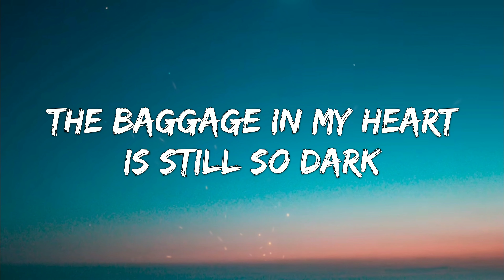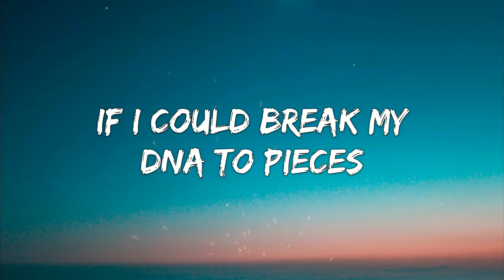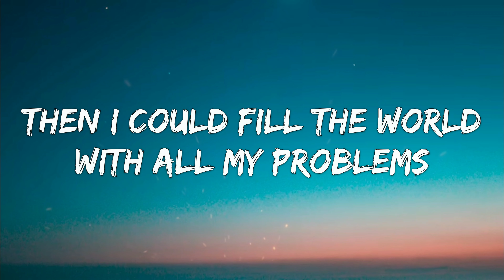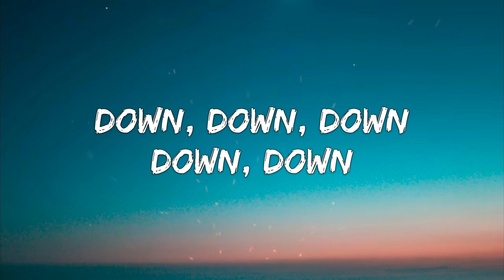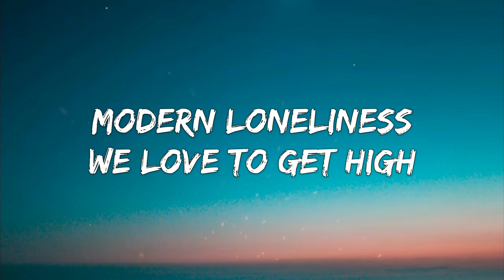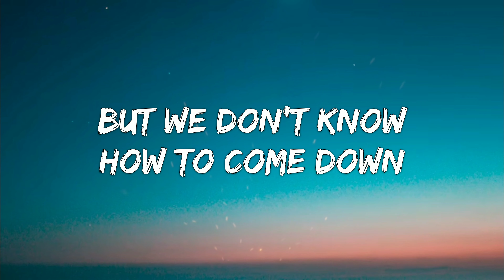Modern loneliness - Lauv (Lyrics)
[Verse 1]
I've been thinkin' 'bout my father lately
The person that he made me
The person I've become
And I've been tryna fill all of this empty
But, fuck, I'm still so empty
Yeah, I could use some love

[Pre-Chorus]
And I've been trying to find a reason to get up
Been trying to find a reason for this stuff
In my bedroom and my closet
The baggage in my heart is still so dark

[Chorus]
Modern loneliness
We're never alone, but always depressed, yeah
Love my friends to death
But I never call and I never text 'em
La-di-da-di-da
Yeah, you get what you give and you give what you get, so
Modern loneliness
We love to get high, but we don't know how to come down

[Verse 2]
If I could break my DNA to pieces
Rid of all my demons
If I could cleanse my soul
Then I could fill the world with all my problems
But, shit, that wouldn't solve them
So, I'm left here alone

[Pre-Chorus]
I'm trying to find a reason for this stuff

[Chorus]
Modern loneliness

[Post-Chorus]
Down, down, down, down, down
We don't know how to come down

[Chorus]
Modern loneliness

[Post-Chorus]
Down, down, down, down, down (I'm prayin', I'm prayin', I'm prayin')

[Outro]
Modern loneliness

ʟ ʏ ʀ ɪ ᴄ ɪ ᴢ ᴇ